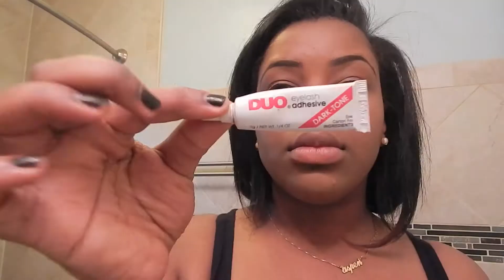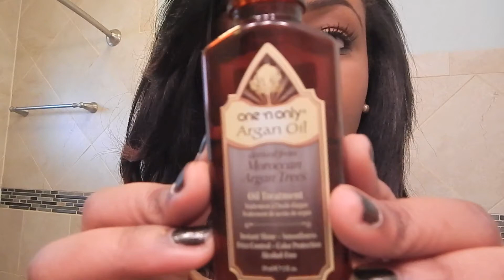Get Ready With Me!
Welcome back beautiful people ♡